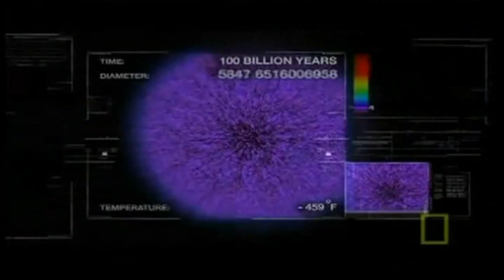Birth of the Universe part 5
Part 5 of 5. This video shows how the universe started, evolved and continues to expand.